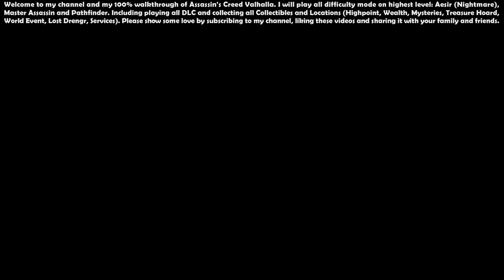Assassin’s Creed Valhalla (Aesir - Master Assassin) - 100% Walkthrough #104 ENDING!!!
Assassin’s Creed Valhalla (Aesir - Master Assassin) - 100% Walkthrough Indonesia #104 ENDING!!! [Full HD 1080p 60FPS]

00:00 - Start

06:44 - Reporting on Hamtunscire (Quest)

08:33 - The Letter (Quest)

10:56 - The Poor Fellow-Soldier (Quest)

16:51 - Aelfred, The Father (Ancient Order) - 28/28

19:35 - Breaking the Order (Quest), Thor's Cape

21:43 - Thor's Set

26:28 - Mjolnir

32:03 - The Forge and the Flame (Quest)